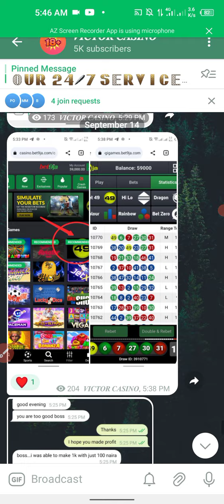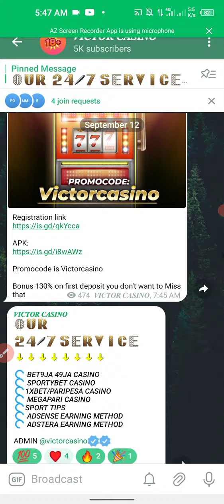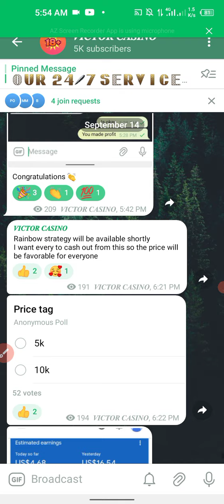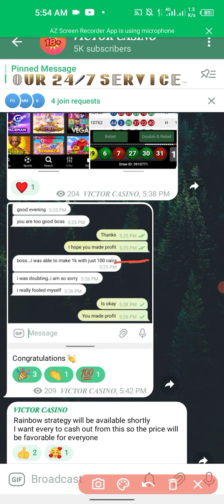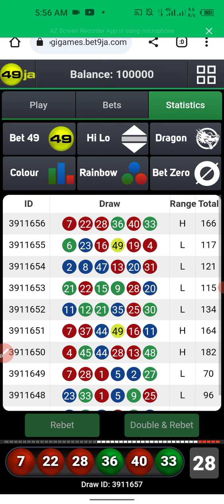Free bet9ja 49ja Rainbow 2+ Strategy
𝐂𝐎𝐌𝐌𝐔𝐍𝐈𝐓𝐘

1XBET, PARIPESA, MEGAPARI 👇👇
VICTORCASINO